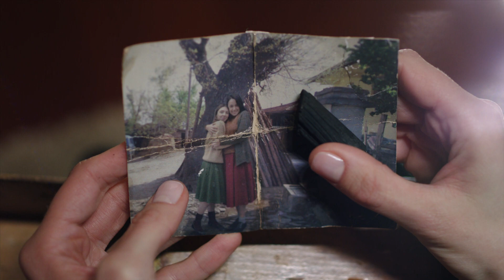Yeni Dizi Kardeş Çocukları Yakında Star'da! 3. Tanıtım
Yapım: Gold Film
Yönetmen: Faruk Teber
Senarist: Sırma Yanık

Oyuncu Kadrosu:
Mehmet Aslantuğ
Ayça Bingöl
Nur Fettahoğlu
Cem Davran
Berkay Hardal
Afra Saraçoğlu
Murat Daltaban
Alara Turan
Engin Alkan
Evrim Doğan
Elif Çakman
Handan Yıldırım
Batuhan Ekşi
Nilay Erdönmez